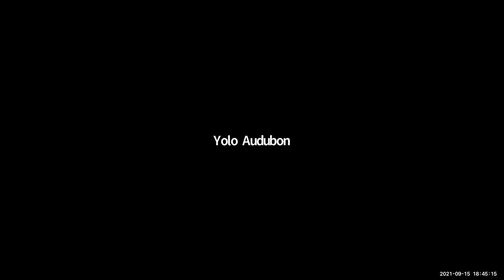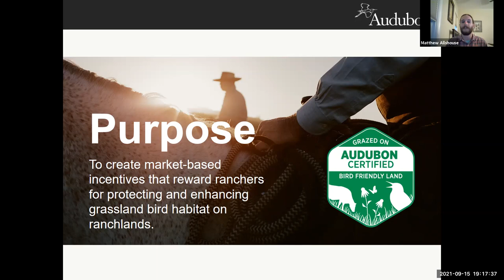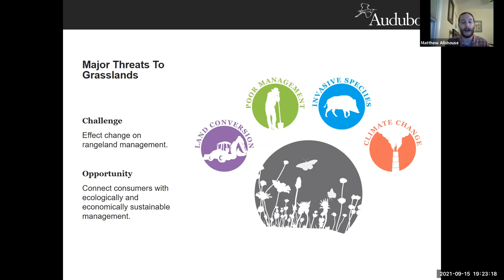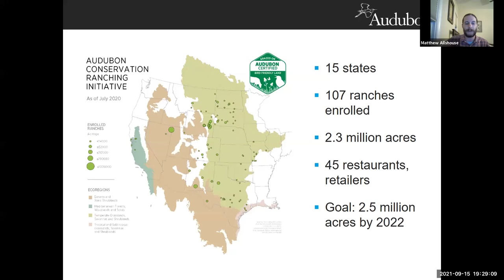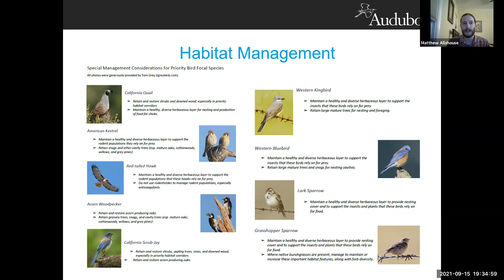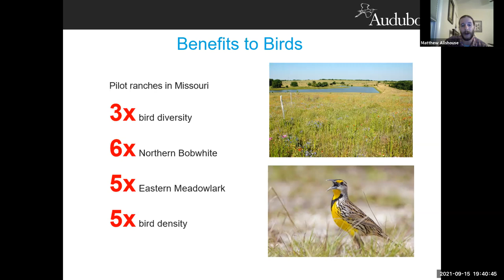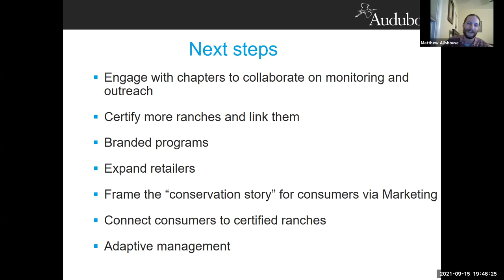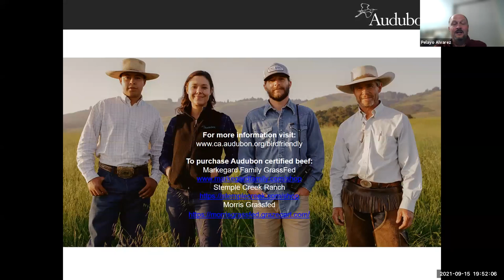YAS Sept 2021 Program: Audubon Conservation Ranching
Audubon launched its Conservation Ranching program (ACR) here in California in 2019. This program is designed to stem the conversion of grassland ecosystems and improve the ecological functions of rangelands by partnering with ranchers to transition to more regenerative grazing approaches via a ranch certification program. This presentation will highlight the ACR program components which includes the development of ranch-specific Habitat Management Plans and a third-party certified set of regenerative grazing practices to increase climate-driven drought resiliency, rebuild soil organic matter, enhance plant diversity and cover, increase water infiltration and carbon sequestration, and increase overall biodiversity. This ecological resilience can translate to economic resilience, as participating producers are able to use the Audubon certification logo on their product – providing a market incentive to landowners to enroll in this program through increased sales or revenue. This presentation will highlight program practices, early results and opportunities for enrollment.

SPEAKERS BIO

Pelayo Alvarez works as the Director of the Conservation Ranching Program in California.&nbsp; Before joining Audubon Pelayo worked for the Carbon Cycle Institute where he helped establish carbon farming programs across California. Pelayo has experience working with the ranching community, government agencies, academia and other stakeholders on rangeland conservation initiatives including the development of programs to incentivize good stewardship practices on rangelands. Pelayo also worked for Defenders of Wildlife as the Conservation Program Director for the California Rangeland Conservation Coalition where he coordinated research and outreach activities. Pelayo also teaches Rangeland Ecology and Management at American River College in Sacramento. His previous work experience includes positions at UC Davis, The World Bank and The Nature Conservancy. He has a bachelor’s degree in Veterinary Medicine from Universidad de Leon (Spain), a MS degree in Animal Science from Oklahoma State University and a PhD in Ecology from UC Davis.

Matt Allshouse came to Audubon California from Wyoming and has been the Conservation Ranching Program Manager for the state since September 2019. As a rangeland ecologist, he has 13 years of experience associated with land policy, management, and science. Previously, Matt served as Ranch Manager for Antelope Springs Land and Cattle in Wyoming, as a Biologist for the Peregrine Fund in Belize and Guatemala directing conservation field research, and as Ecologist with the consulting firm Trihydro Corporation focusing on restoration ecology. Matt holds a dual Bachelor’s degree in Environment and Natural Resources, and Rangeland Ecology and Watershed Management from University of Wyoming.